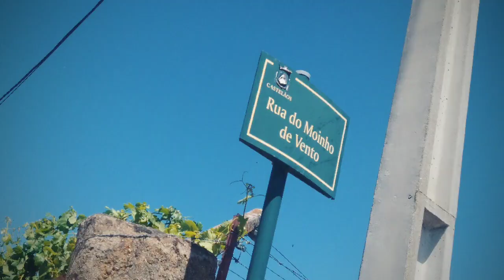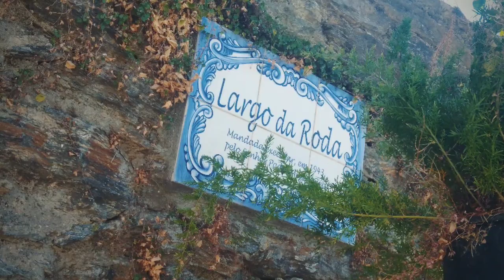Castelãos (Macedo de Cavaleiros/PORTUGAL) 🇵🇹 2020.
Bem-Vindos a...CASTELÃOS!🇵🇹.
Destaque Especial:
- Ruínas do Moínho de Vento;
- Património Religioso (Igreja de Na Sa da Assunção, Capela de São Marcos e Sto Amaro...)
- Solar Visconde da Paradinha, Lar Santa Ana, Casas Típicas e muito mais!...